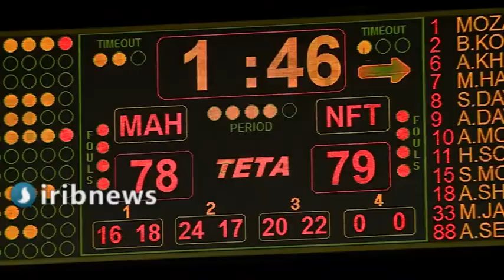سری جنجالی نیمه نهایی مهرام را به فینال رساند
در بازی پنجم نیمه نهایی لیگ برتر بسکتبال، مهرام میلیمتری توانست ۸۵ بر ۸۳ به برتری دست پیدا کند.